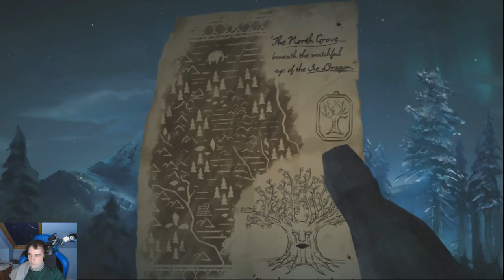Game Of Thrones Telltale Part 15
Did a play-through a while back on twitch